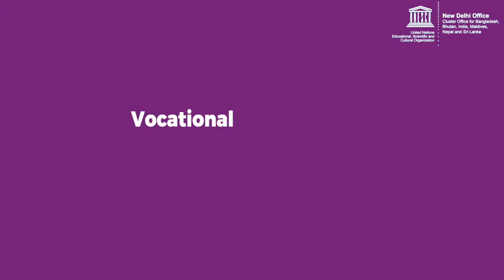Vocational Education First: State of the Education Report for India 2020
💡The COVID19 pandemic has severely affected the economies across the world and increased unemployment. Many people are left jobless, and those who have managed to retain their jobs have their working hours cut by nearly 25%. 🌱

➡️ Watch Eric Falt, Director, UNESCO New Delhi explain why technical and vocational education is one of the most effective tools to support youth employment and entrepreneurship. ♟️👩🏻‍💻

Join us for the launch of our flagship publication - Vocational Education First: State of the Education Report for India 2020 🌻  🌐

⚡ Register here -
📅 08 December 2020
⏰ 03:30 - 05:00 PM IST